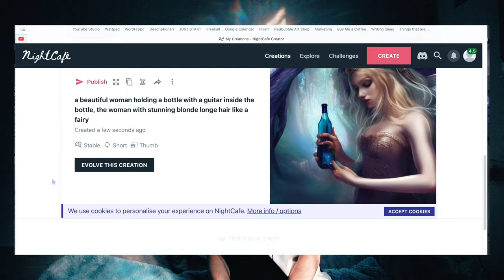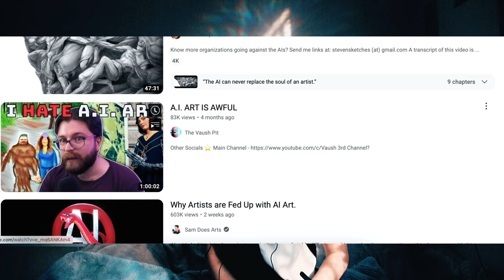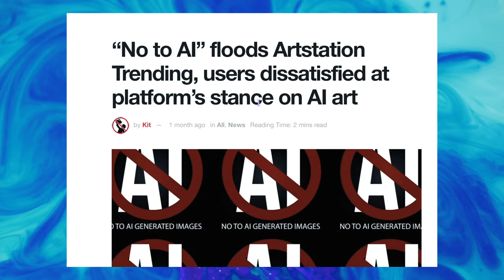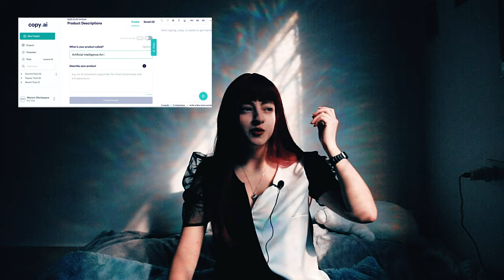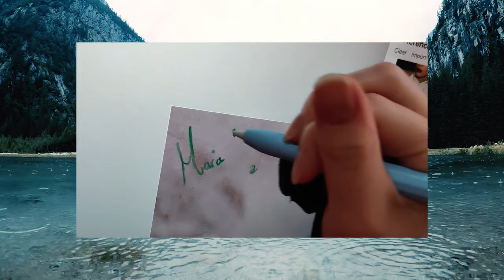Artist's Opinion on: AI Generated Art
AI is EVERYWHERE !!!

I am a digital Artist and I've been in the Art field for quite a while now. AI generated images have emerged recently, and they're really trendy at the moment. AI is taking over !!! Though AI "art" is also CREEPY if you have noticed. In this video we are to tackle and understand the controversy surrounding Artificial intelligence "art", why it is an ethical issue and argument, and also, we will talk about why Artists are annoyed and bothered - and why they have the right to feel disturbed by AI image generating apps (like Midjourney and nightcafe) and users.

Do you think this technology is an opportunity or a threat??

I think it's an opportunity to quit art and go play sims :P

Instagram: 90% Inactive! My focus is HERE on YouTube!

About me: My name is Maria Milenova. I am a Bulgarian Multimedia Artist with a passion for Writing, Art, Accomplishment, and Self Improvement. Join me on my journey full of beautiful Art, success, and improvement! I love creating content to inspire, help, and motivate you! My MBTI type is ENTJ (commander personality type), and I am a SHARK in the disc personality type. You'll know the rest from my videos.